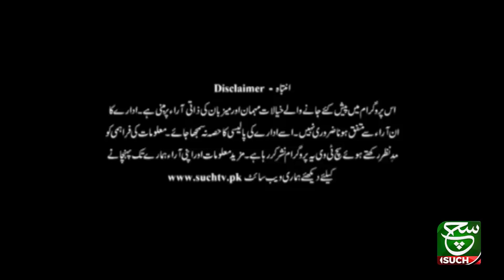Such Savera 18 June 2021